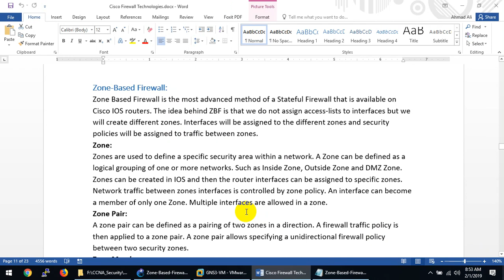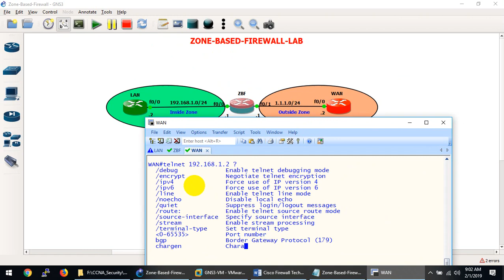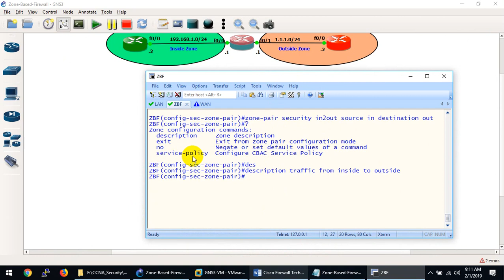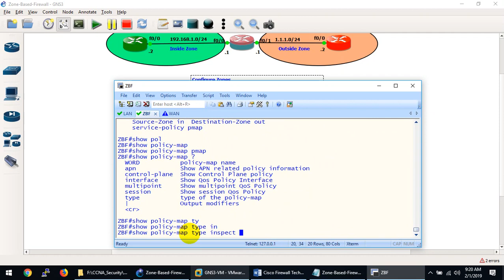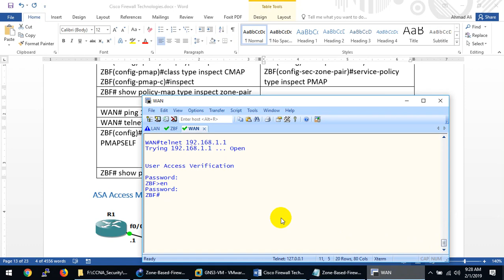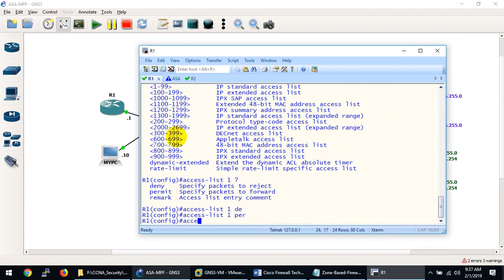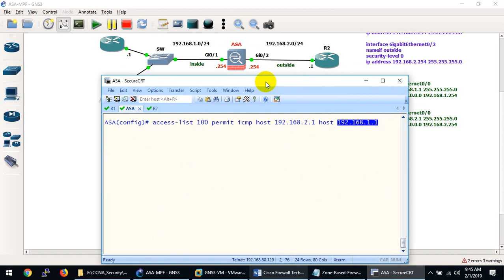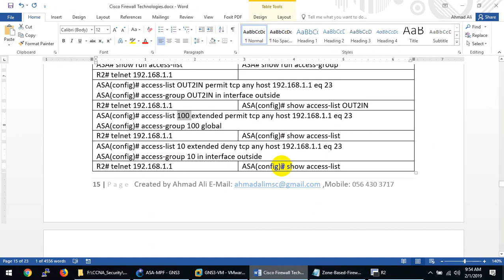CCNA-Security-210-260-Zone-Base Firewall & Access Policies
Configure Zone-Based Firewall and ACL in Cisco ASA Firewall

Course Outlines cover in this Video:
5.4 Implement zone-based firewall
5.4.a Zone to zone
5.4.b Self zone
5.5.b Configure security access policies